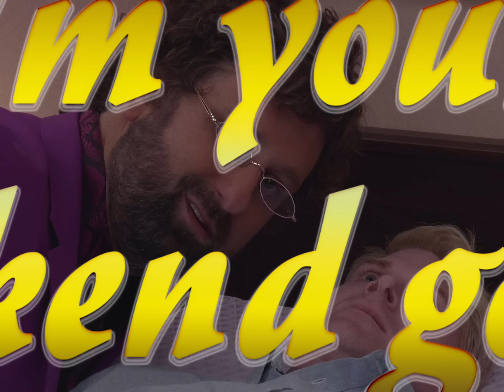Purple Boys - Ideal Sleep Solutions and Zonk Strategies (Episode 1 of 6)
The Purple Boys, Geno (Eric Wareheim) and Quirky (Tim Heidecker), take you through their ideal sleep solutions and zonk strategies that will help you beat the Sunday Scaries.

Episode 2 is dropping on July 27th, 2018. But if you need more zonk strategies, check out the Purple Boys Podcast

About the Purple Boys:

Geno Purple (Eric Wareheim)

Co-founder of the Purple Boys, Geno is passionate about ridding people of their Sunday Scaries and spending time subconsciously in New Orleans, listening to brass bands and enjoying local fare like crawdads and gumbo.

Quirky Purple (Tim Heidecker)

The other half of the Purple Boys, Quirky was first introduced to better sleep in college, where Geno trained him day and night while all the other college boys and girls were out playing, boozing it up, and eating cheesesteaks.